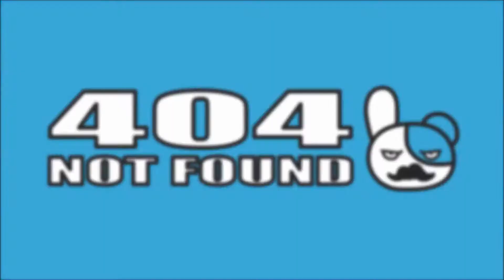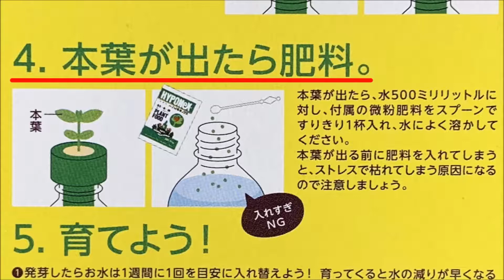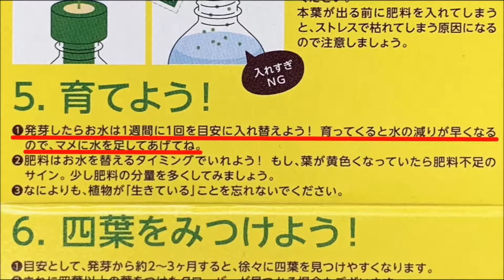【植物栽培】四葉クローバー #2 (Four-leaf clover)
幸せになりてぇだ･･･。

‹BGM　効果音›
甘茶の音楽工房

グッズ販売始めてみました↓
【ClubT】